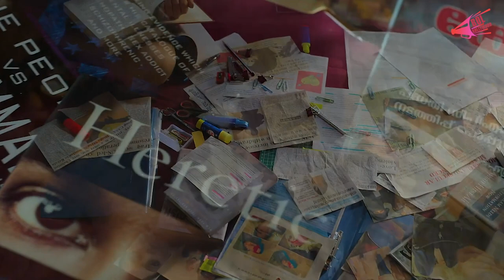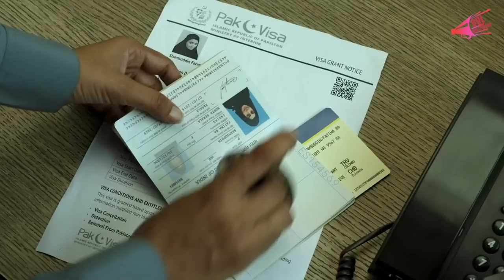The Kerala Story Box Office Collection | Bol Bollywood